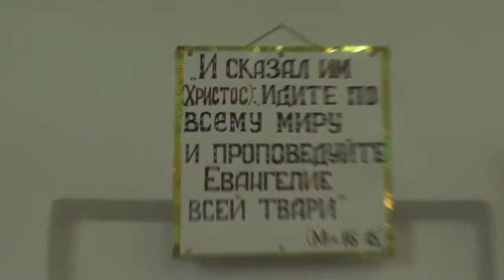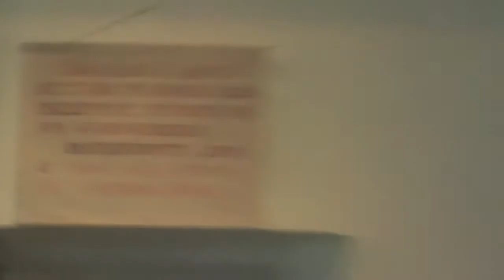Проповедь о Иоакима Лапкина. Потеряевка. 2015 г. Троицин День